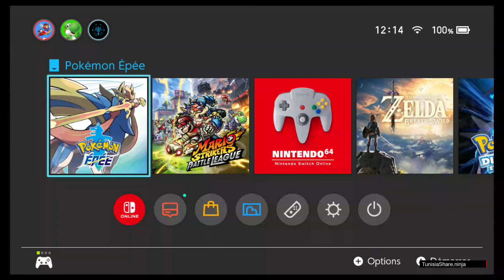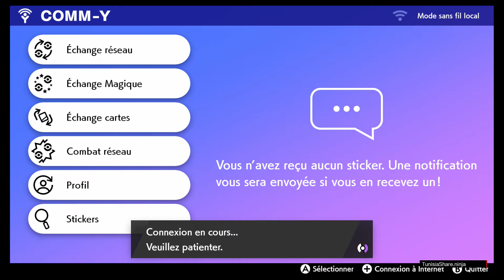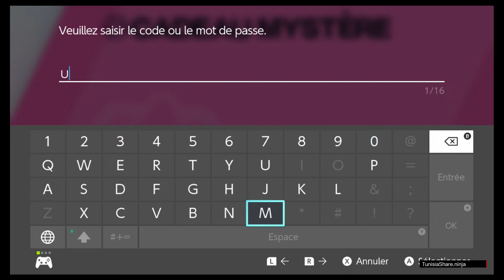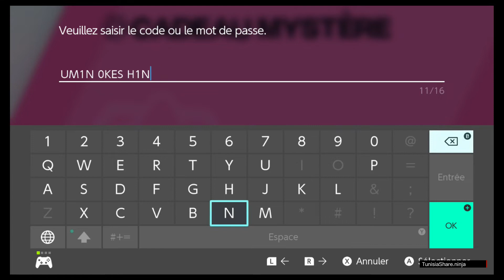Épée et Bouclier : Dracolosse de Sacha offert via code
Pour célébrer l'actuelle diffusion du Masters 8 (animé Pokémon), tous les Pokémon qui composent l'équipe de Sacha seront distribués.
 Dracolosse de Sacha: jusqu'au 1 septembre
via code universel et en vous rendant simplement dans le menu du Cadeau Mystère pour y entrer ledit code. Chacun de ces codes seront révélés à la fin de chaque épisode :
 Hydragon - 12 août
 Dracolosse - 26 août
 Ectoplasma - 2 septembre
 Palarticho - 9 septembre
 Lucario - 16 septembre